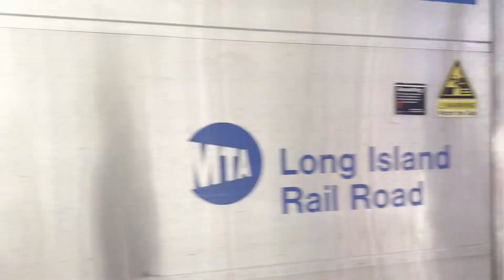CT, Long Island & Hudson - Winter Break 2024 Trip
See lots of interesting commuter and passenger rail in Southern CT, Long Island and on the Hudson River.